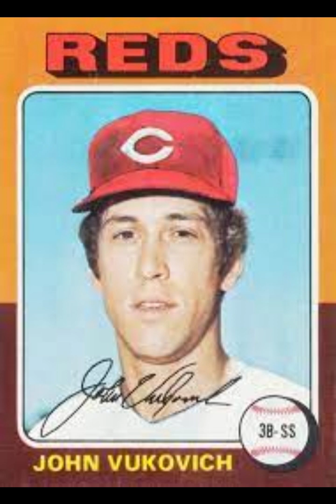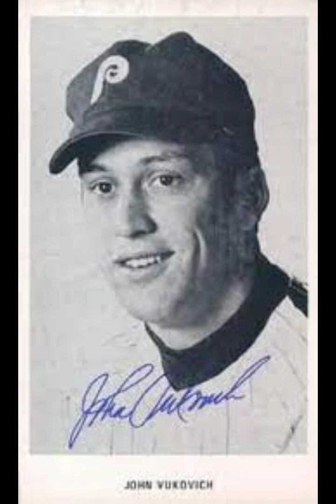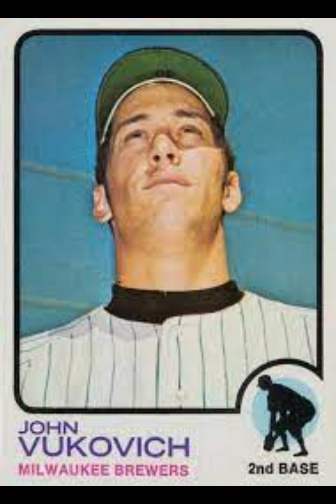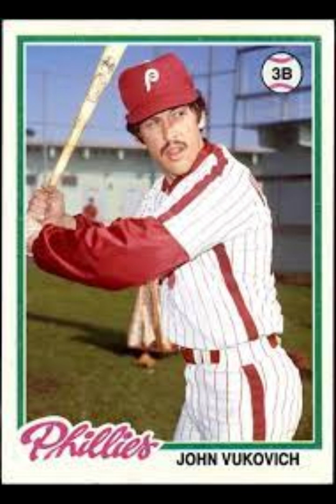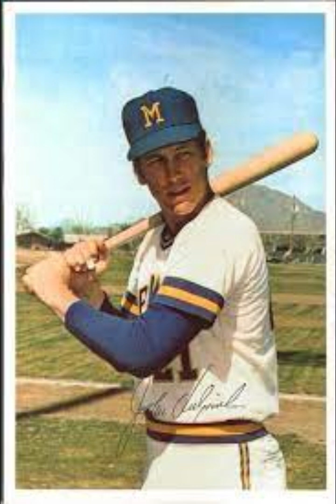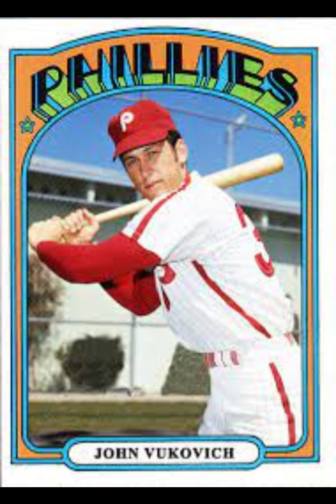The Legend of the Man They Called Vuk - John Vukovich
The beloved utility infielder lasted 10 seasons in MLB, as his years in Cincinnati and Philadelphia, following by numerous campaigns in the Cubs' and Phillies' coaching system, made him a favourite of the faithful as his dedication to the game endeared him to teammates, media, fans, and opponents alike